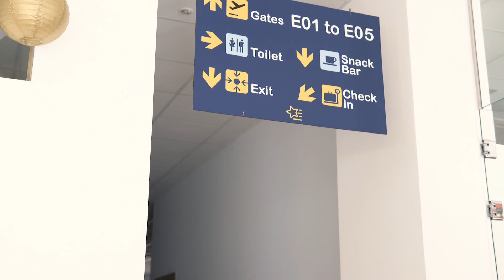🛩 Frases para utilizar en el AEROPUERTO 🛄 Expresiones útiles que podemos usar al VIAJAR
Frases para VIAJAR
Expresiones para usar en un AEROPUERTO

Bienvenidos/as a un nuevo vídeo sobre expresiones útiles que podemos usar en un aeropuerto cuando vamos a viajar.

Seguro que en alguna ocasión os habéis encontrado en la situación de escuchar mensajes informativos acerca de cuando sale el vuelo en inglés, y no los termináis de entender bien… Pues bien, os traemos un vídeo que hemos disfrutado mucho preparando y que esperamos que os sea de ayuda.

Dejadnos en los comentarios si os ha ayudado y si os habéis encontrado alguna vez en esa situación (que ya no os volverá a pasar 😜)

¡Aprende inglés de una forma divertida y con resultados óptimos gracias a  nuestro método! 😱🤩